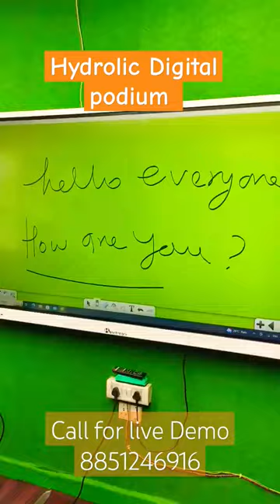Digital Hydrolic Podium for School, coaching, labs, auditorium, meeting hall .